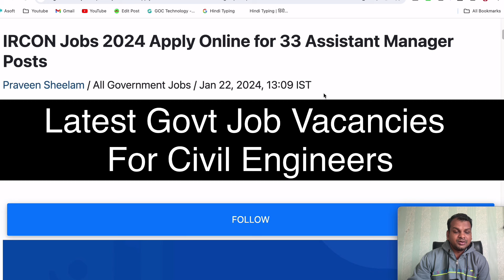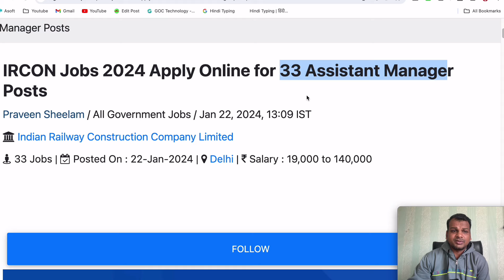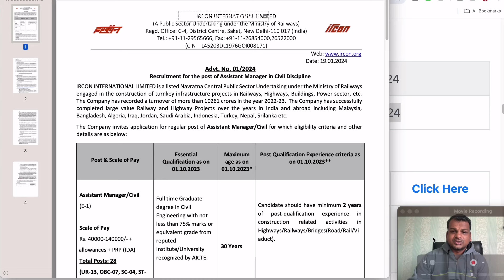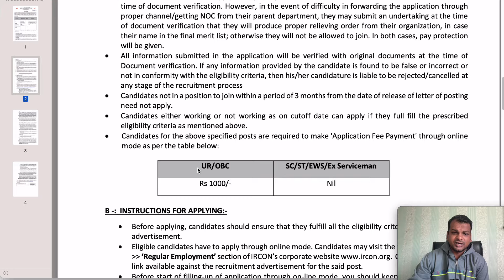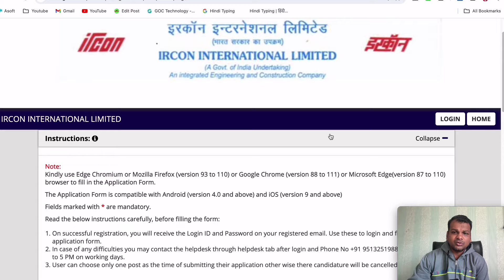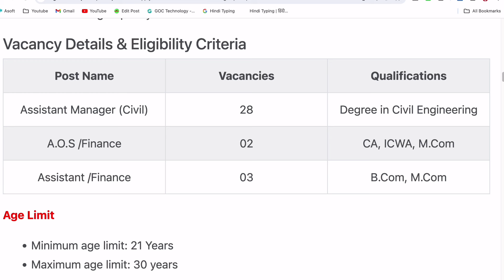IRCON Jobs Recruitment 2024 | Apply Online for 33 Assistant Manager Posts | Civil Engineering Jobs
IRCON recruitment 2024 apply online
IRCON recruitment 2024 notification
IRCON limited recruitment 2024
IRCON recruitment 2024
govt jobs 2024
IRCON Govt jobs
IRCON Govt recruitment 2024
IRCON GovtJob recruitment 2024
IRCON Govtjob vacancy 2024
public sector latest job updates
psu jobs
jobs,govt jobs 2024
job vacancy 2024
recruitment 2024
civil freshers jobs, job vacancy for civil engineer 2022

2) How to Draw House Plan Step by Step Method (450k views)